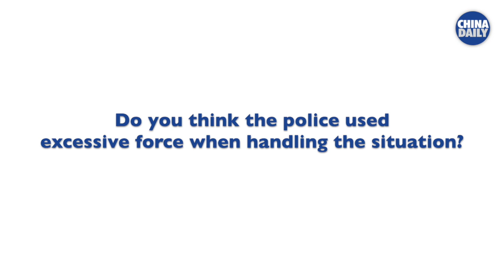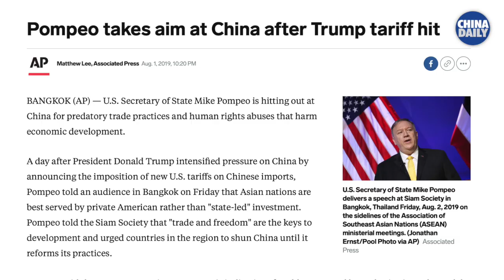Former HK official: Beijing has been maintaining HK's legal system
Hong Kong police "have acted in the highest traditions of the police force," said Grenville Cross, the former director of public prosecutions in Hong Kong SAR. He said he's proud of the HK police, noting that Beijing has been maintaining the region's legal system and way of life.